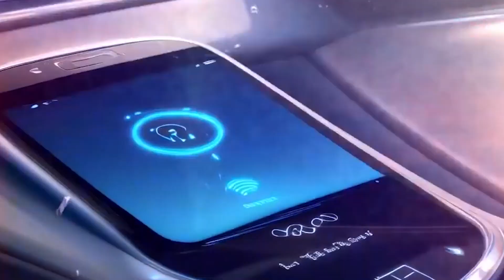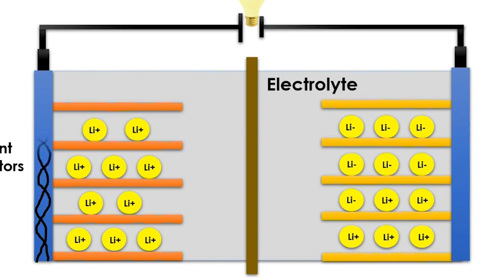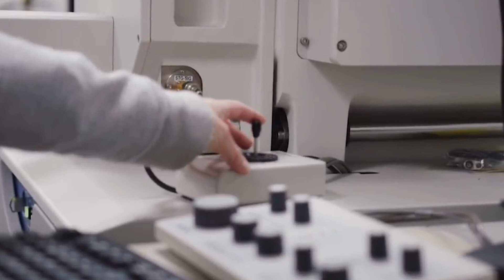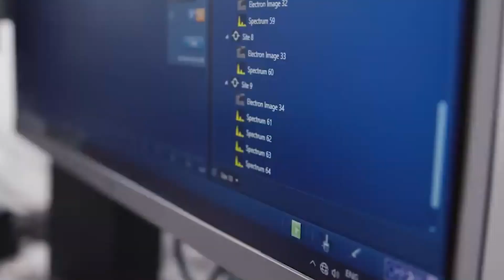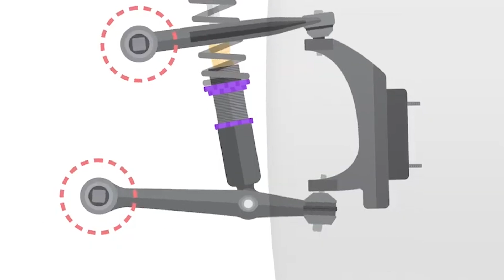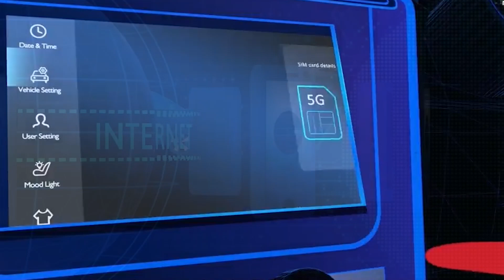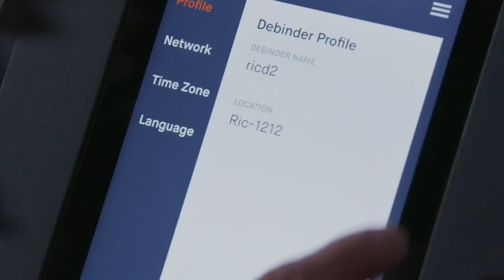TOP 10 Technologies Shaping the Future of Electric Sports Cars !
This Video will show you the TOP 10 Technologies Shaping the Future of Electric Sports Cars. Get ready to embark on an exhilarating journey through the realm of automotive innovation as we unveil the groundbreaking technologies revolutionizing electric sports cars. From cutting-edge advancements in battery technology to state-of-the-art aerodynamics and performance enhancements, witness the convergence of speed, sustainability, and style like never before. Experience the thrill of lightning-fast charging solutions, seamless connectivity, and autonomous driving capabilities that are redefining the boundaries of sports car excellence. Join us as we delve deep into the heart of electric mobility, where every curve and contour is meticulously crafted for maximum performance and eco-conscious efficiency. Don't miss your chance to be at the forefront of automotive evolution and experience the pulse-pounding excitement of the future of electric sports cars!

TAGS!!!